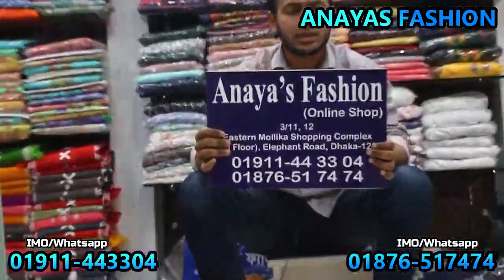দুবাই চেরি কাপড়ের খিমার। আগের থেকে কম দামে।